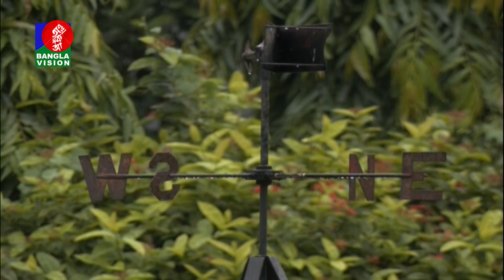দেশের সব বিভাগে দমকা হাওয়াসহ বৃষ্টির পূর্বাভাস দিয়েছে আবহাওয়া অধিদপ্তর